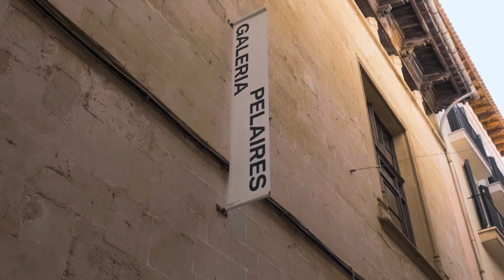EL UNIVERSO DE REBECCA HORN EN 12 PIEZAS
La reflexión exterior
Del 9 de junio al 8 de septiembre de 2022

La Galería Pelaires presenta La reflexión exterior, una exposición monográfica dedicada a la obra de Rebbeca Horn (Michelstadt, 24 de marzo de 1944). Se trata de un conjunto de 12 piezas que recorren su producción desde 1997 (Madame Bovary) hasta la actualidad (Erinnerung an Donald, Recuerdo de Donald, 2020). En esta muestra aparecen algunos de los principales intereses de Rebecca Horn como creadora: la memoria, el cuerpo, la mecanización y la espiritualidad.